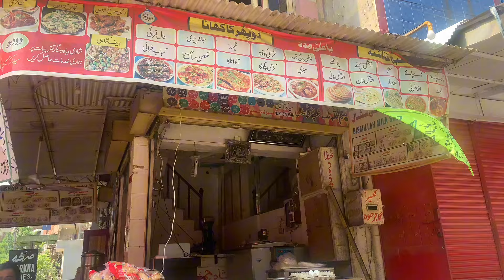Delicious Daal Kadu Recipe | Easy Home Cooking D Ground Faisalabad Punjab Pakistan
This will entertain you with most Famous Street Foods in the World.

Location :: Diglaspura Road Faisalabad Punjab Pakistan